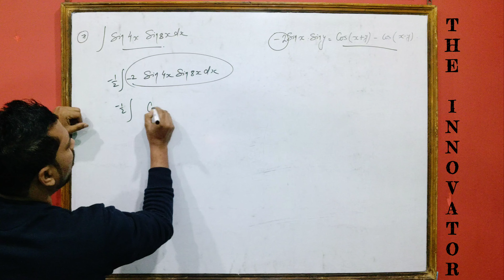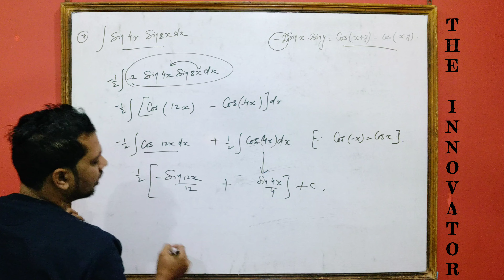INTEGRALS NCERT Exercise 7.3 Question no 7